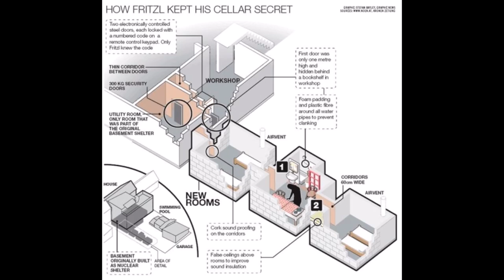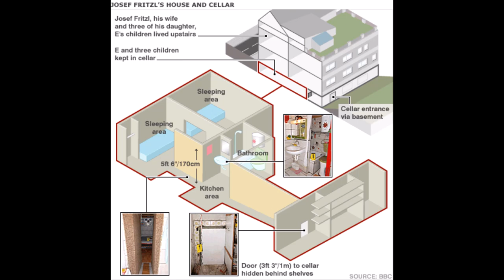Father Imprisoned Daughter in Basement for 24 Years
Josef Fritzl kept his daughter in a make-shift dungeon, fathering a total of seven children with her.